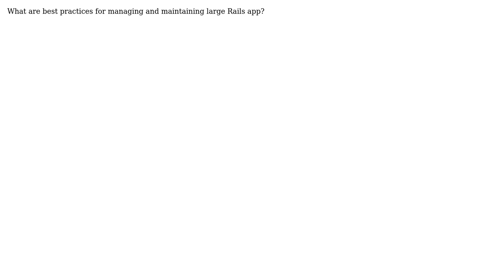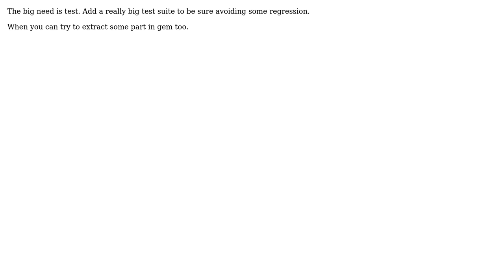Software Engineering: Best practices for managing and maintaining large Rails app? (2 Solutions!!)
Software Engineering: Best practices for managing and maintaining large Rails app?

With thanks & praise to God, and with thanks to the many people who have made this project possible! | Content (except music & images) licensed under CC BY-SA | Music | Images & others | With thanks to user shingara user junky user Alexey Anufriyev and the Stack Exchange Network Trademarks are property of their respective owners. You are responsible for your own actions.